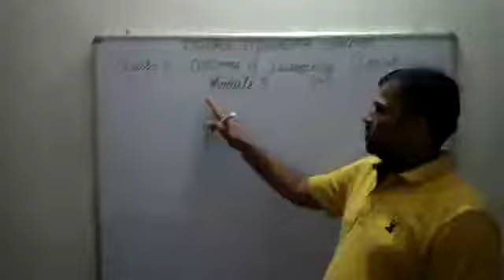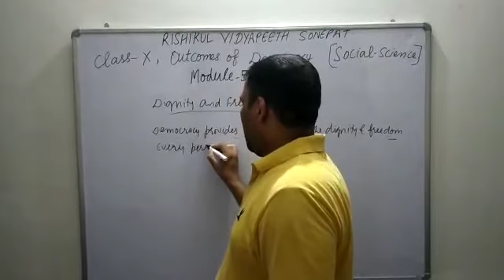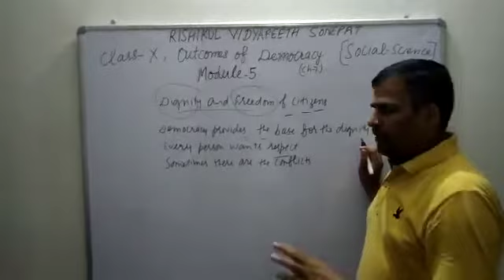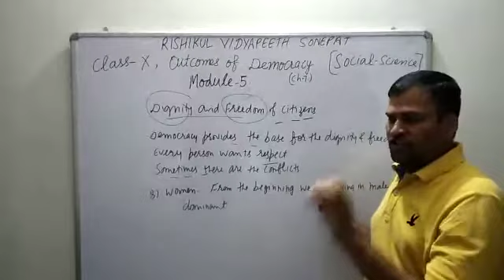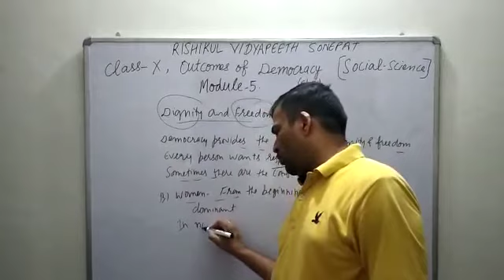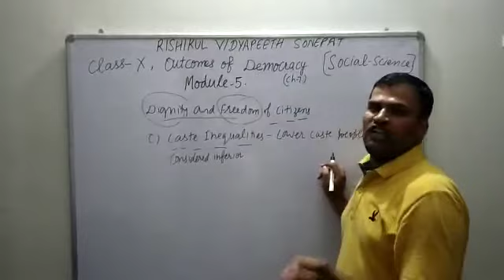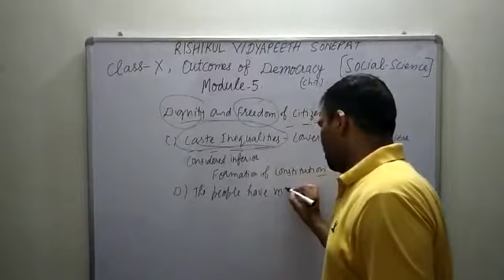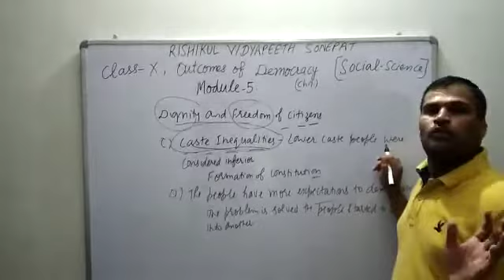X-SOCIAL SCIENCE ,Ch-7 Outcomes of Democracy (political science) Module -5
By:Mr Yogesh